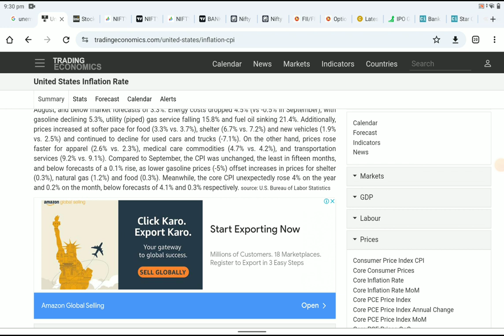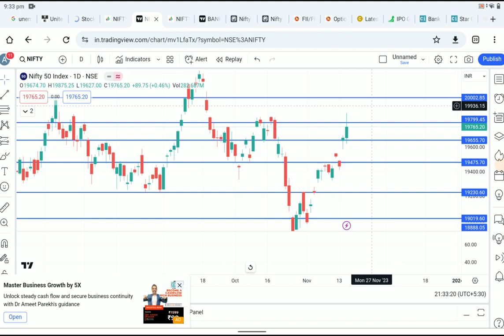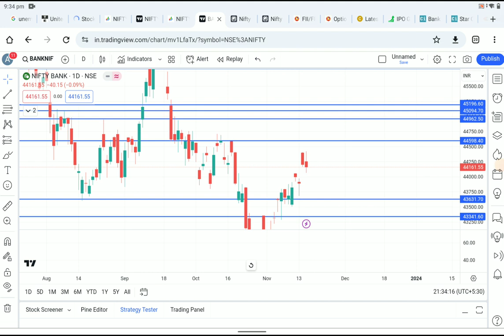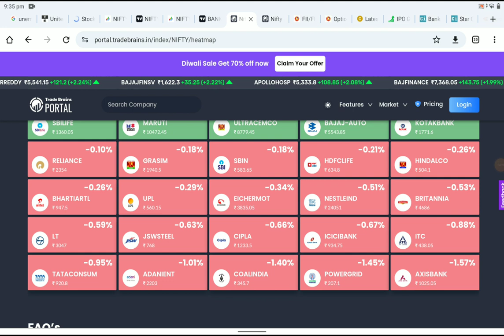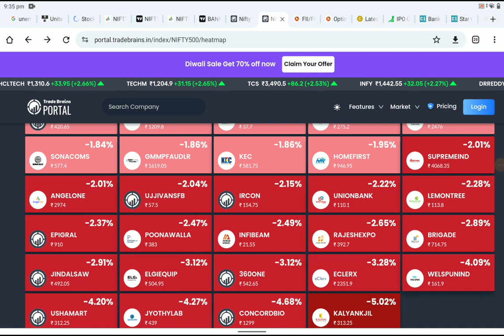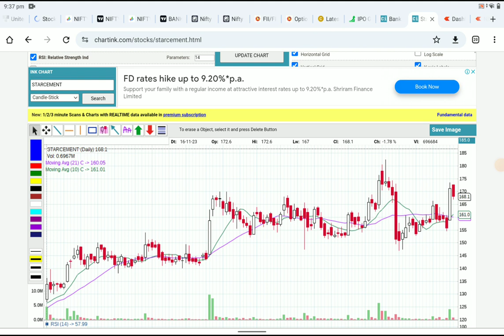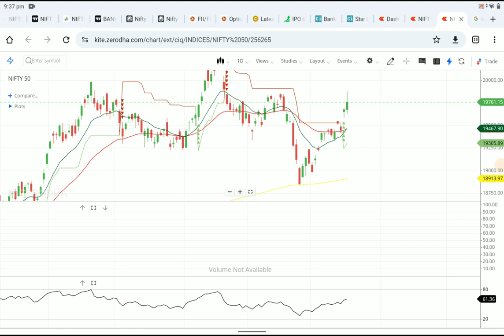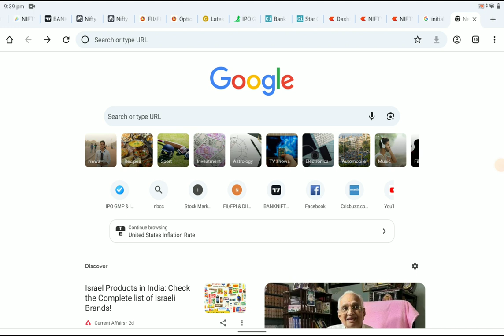20000 ಲೆವೆಲ್ ಗಳಿಗೆ ಸ್ಟೇಜ್ ಸೆಟ್ ?